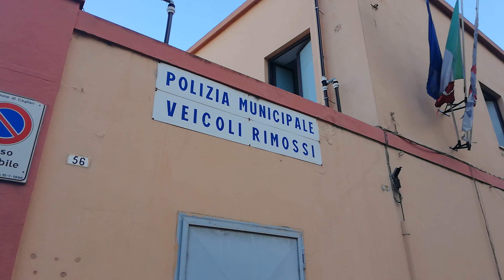Cagliari, affari d’oro per il carro attrezzi: “Noi, cagliaritani ‘fregati’ dalla pulizia delle vie"